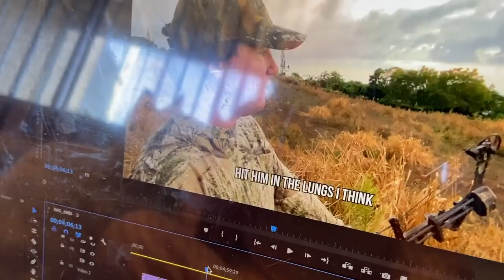Backyard Hawaii bow hunting for wild pigs (Catch and Cook)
Backyard Hawaii pig hunt with Kaiden Lieto! We have been watching this same set of two white pigs for the last 4 months. This was actually the first pig I ever saw with a bow in my hand and naturally I wanted to take him home for dinner. Kaiden convinced me to wait till he grew up and we did exactly that! Sam decides its my turn to cook so she stays curled with the kittens while I create a delicious pork hash! Beyond Stoked to harvest another animal with the bow hunting in Hawaii!